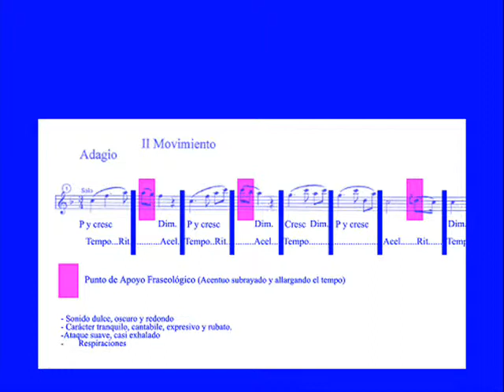Escuela de Dirección de Orquesta y Banda "Maestro Navarro Lara"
Fraseo Melódico
指揮者クラス
指揮法の基本
Clase de Técnica de Dirección de Orquesta
指揮法
管弦楽指揮法 管弦楽
オーケストラ指揮法 オーケストラ
指揮法 吹奏楽
Técnica de dirección orquestal
開展技術類
corso di direzione d'orchestra
오케스트라 지휘 마스터 클래스
Meisterkurs Dirigieren
leçon de direction d'orchestre
Curso Avançado de Regência de Orquestra
Técnica de Regência de orquestra
MASTERCLASSE DE DIRECTION D’ORCHESTRE
conducting masterclass
Curso de Dirección de Orquesta
Técnica directorial
техника дирижирования
искусства дирижирования
cours de direction d'orchestre
conducting workshop
escuela de direccion orquestal
escuela de Dirección de Orquesta
Мастер Класс по симфоническому дирижированию
Мастер-класс по дирижированию.
Уроки по дирижированию
orchestra conducting fundamentals
dirigieren lernen
fundamentals of conducting
curso de direccion orquestal
Técnica de Dirección de Orquesta
dirigieren anleitung
orkestdirectie
el director de orquesta
Curso de direccion
Curso de direccion musical
orchestral conducting school
conducting lesson
conducting
Dirigiertechnik
Dirigierkurs
Orchesterdirigieren
masterclass for conductors
conductor masterclass
conducting patterns
orchestral conductors
Мастер-класс профессора эннио никотра
curso de regência de orquestra
técnica de regência orquestral
aulas de regência orquestral
Direccion de orquesta
指揮者教室
learn conducting
how to conduct music